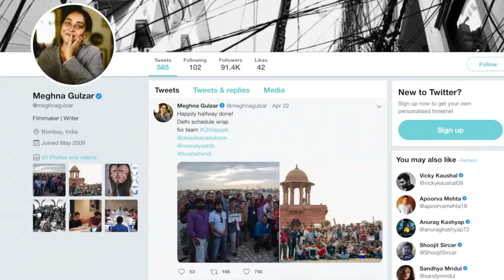Deepika Padukone's Chhapaak 'Halfway done'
The Delhi schedule for Meghna Gulzar's upcoming directorial "Chhapaak", starring Deepika Padukone and Vikrant Massey, has concluded.